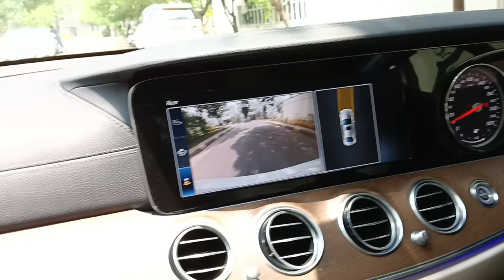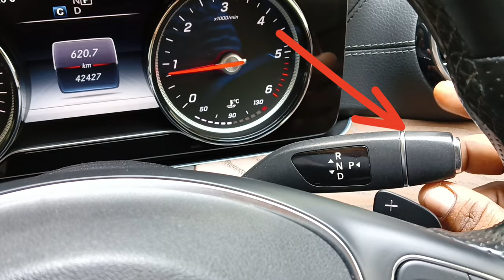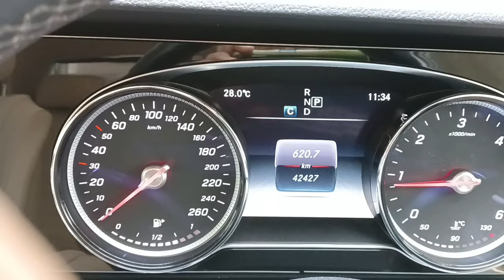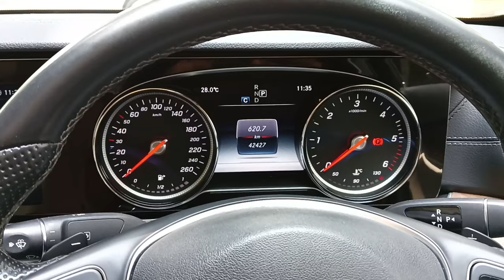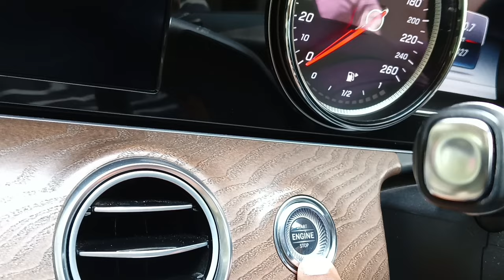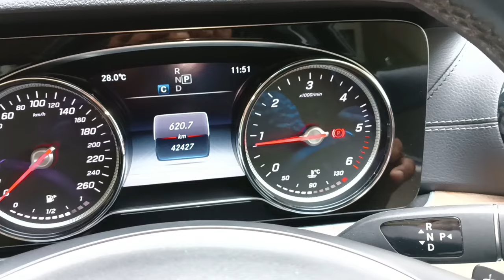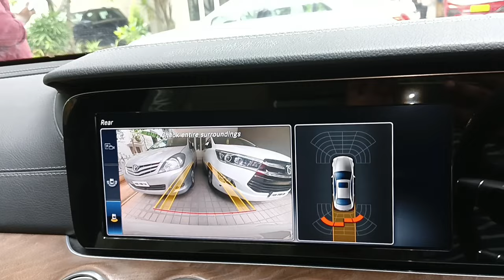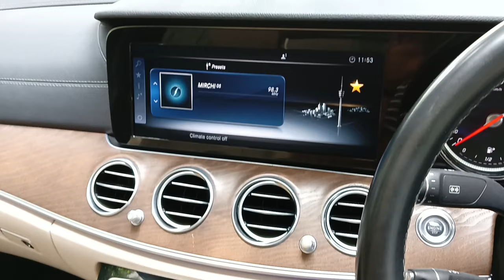బెంజ్ కార్ డ్రైవ్ ఎలా చేయాలి | How To Drive Benz Car | How To Drive Automatic Car in Telugu |driving